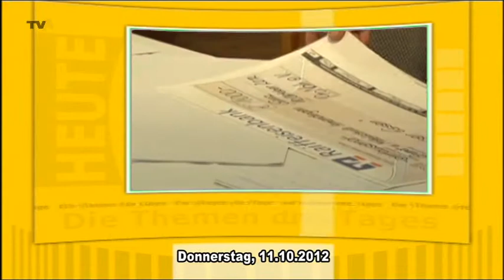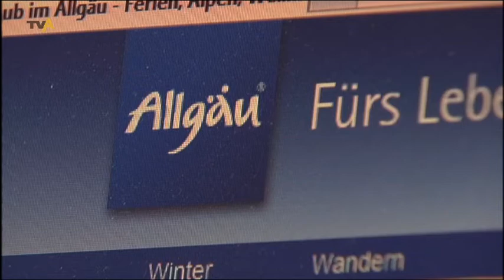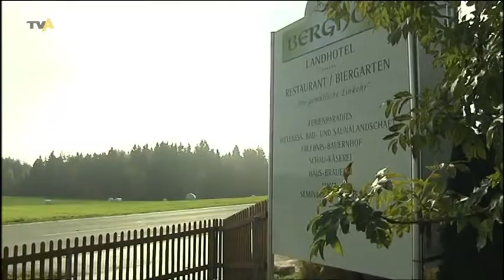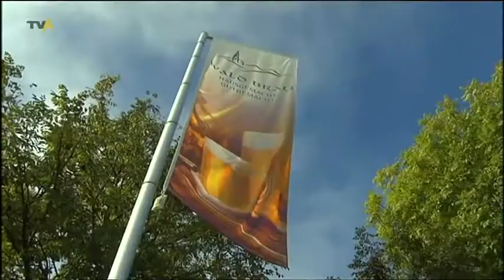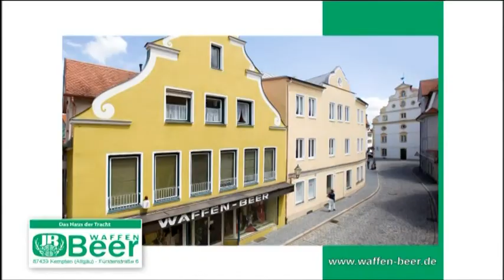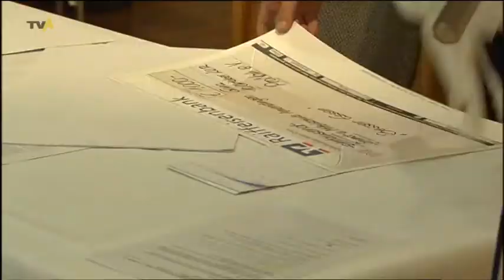TV Allgäu Nachrichten - Donnerstag, 11. Oktober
Die Sendung von Donnerstag, 11. Oktober